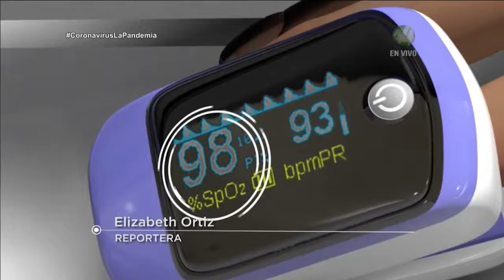¿Qué es el oxímetro?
El oxímetro, dispositivo electrónico que ayuda a saber cuánto oxígeno está recibiendo nuestra sangre y que se ha convertido en escencial en medio de la pandemia por

Un reporte de Elizabeth Ortiz